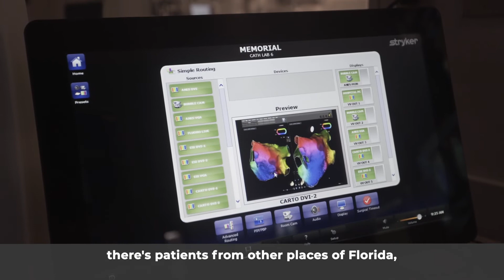Electrophysiology Program at Memorial Cardiac and Vascular Institute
John Cogan, MD, chief, Electrophysiology Program, Memorial Cardiac and Vascular Institute, and electrophysiologists Daniel Benhayon, MD, and Demetrio Castillo, MD, explain what sets our program apart and how patients who have difficulties with the electrical system of their heart benefit from our innovative, leading care.